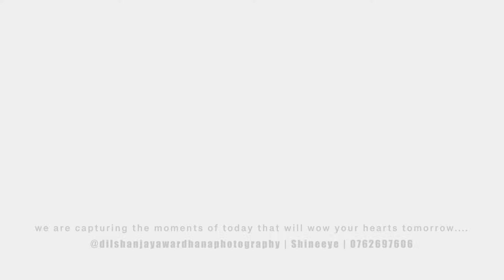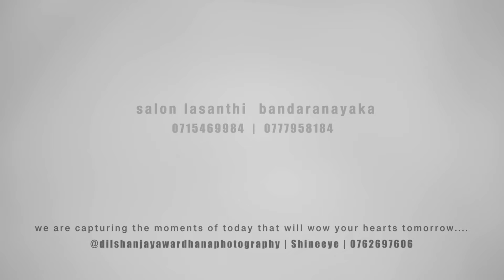Pramodya & Sachini wedding video (උන්මාද වූ ප්රෙමාදරේ සමනල වසන්ත යෞවනයේ )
PRAMODYA🤵❤️👰‍♀️SACHINI
"…𝕥𝕣𝕦𝕖 𝕝𝕠𝕧𝕖 𝕚𝕤 𝕟𝕖𝕧𝕖𝕣 𝕓𝕝𝕚𝕟𝕕, 𝕓𝕦𝕥 𝕣𝕒𝕥𝕙𝕖𝕣 𝕓𝕣𝕚𝕟𝕘𝕤 𝕒𝕟 𝕒𝕕𝕕𝕖𝕕 𝕝𝕚𝕘𝕙𝕥."
📸 Dilshan Jayawardhana Photography  |   Shine-Eye 🎥🇱🇰
𝓦𝓮 𝓪𝓻𝓮 𝓒𝓪𝓹𝓽𝓾𝓻𝓲𝓷𝓰 𝓽𝓱𝓮 𝓶𝓸𝓶𝓮𝓷𝓽𝓼 𝓸𝓯 𝓽𝓸𝓭𝓪𝔂 𝓽𝓱𝓪𝓽 𝔀𝓲𝓵𝓵 𝔀𝓸𝔀 𝔂𝓸𝓾𝓻 𝓱𝓮𝓪𝓻𝓽𝓼 𝓽𝓸𝓶𝓸𝓻𝓻𝓸𝔀.
Book your Shoots now 📞 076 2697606
nstagram  |
DRESSED BY | Lasanthi Bandaranayaka  Lasanthi Bandaranayaka 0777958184 | 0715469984
Groom Out Fit By |  Sudheera Herath II  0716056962
Weddings | Pre-shoots | Birthday parties | Events | Modelling | Cinematography